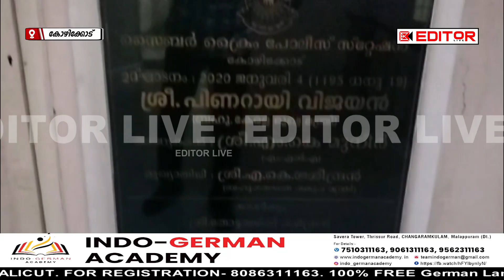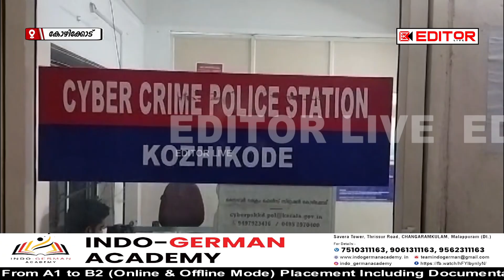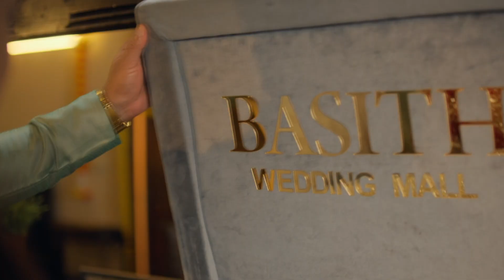നാട്ടിൽ കോഴിയിറച്ചി വിറ്റ് ജീവിക്കുന്നവനെ സൈബർ പൊലീസ് പൊക്കി; ഞെട്ടി നാട്ടുകാർ